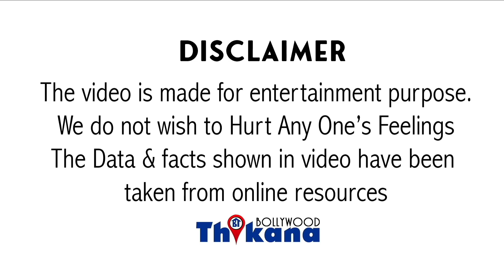Breaking | Katrina शादी में Mukesh Ambani ने कि ऐसी Help जो आज तक किसी Stars के लिये किसी ने नहीं की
Big Breaking | Katrina & Vicky शादी में Mukesh Ambani ने कि ऐसी Help जो आज तक किसी Bollywood Stars के लिये किसी ने नहीं की